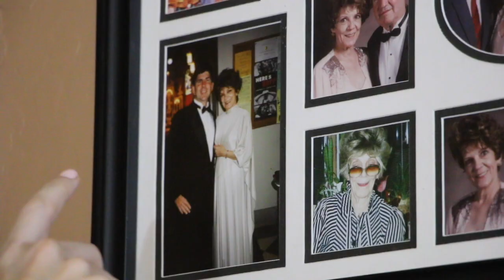DB Disaster Blonde: Episode 2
Sci-Fi Comedy Series based on the phenomenon known to gamers and conspiracy theorists alike known as The Mandela Effect. DB, an interdimensional being from the multiverse, learns how to be human in this dimension, as she must complete her mission of cleaning up the details left behind from major details to the earth's timeline using a controller.

Watch as DB has a hilarious encounter with something called "TV" and her reactions to the people in the box!